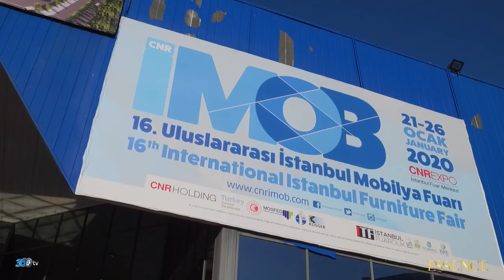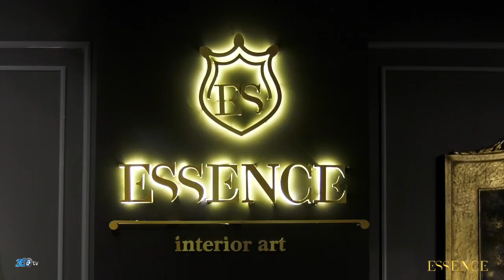Essence - 2020 İmob Mobilya Fuarı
İmob Mobilya Fuarında Değerli Firmalarımızdan Raudi İçin Çekmiş Olduğumuz Fuar Tanıtım Filmimiz